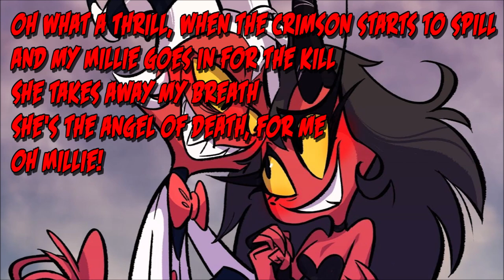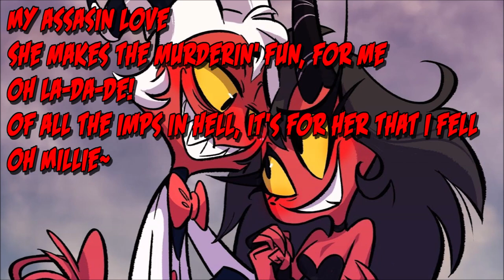Oh Millie! - HELLUVA BOSS (COVER)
Today, I'll be covering Oh Millie! - HELLUVA BOSS by vivziepop

This song was stuck in my head all day.

So I thought to myself "Just make a cover of it"

What did you all think of Oh Millie! - HELLUVA BOSS (COVER)

Have you ever seen Oh Millie! - HELLUVA BOSS (COVER) before watching this video?

And would you wanna see more videos like Oh Millie! - HELLUVA BOSS (COVER)